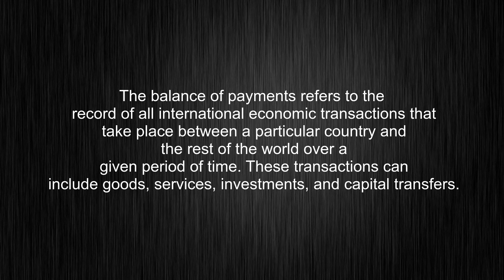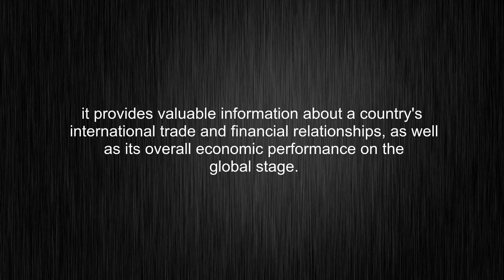What's the meaning of "balance of payments", How to pronounce balance of payments?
This video tells you what "balance of payments" means, how to pronounce it, what is "balance of payments" definition, provides a pronunciation guide and an accurate definition.